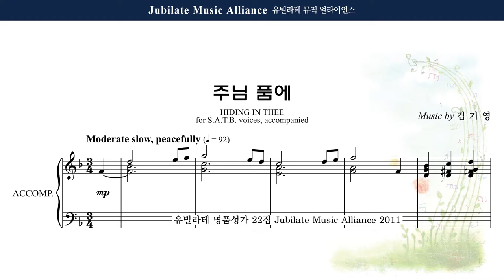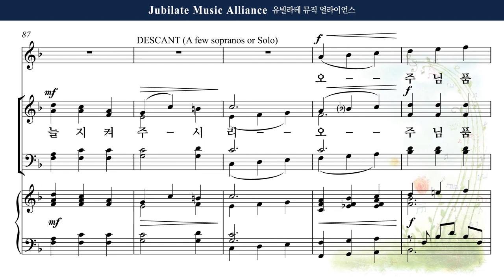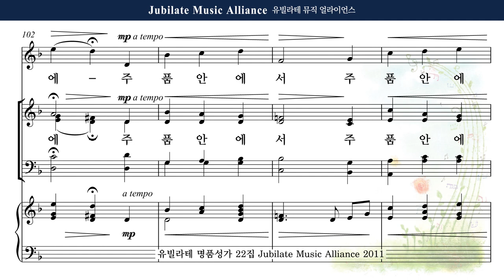[유빌라테 22집] 22. 김기영 - 주님 품에 Alto